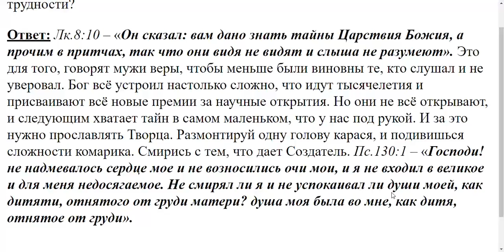685. Святая Библия, но почему в ней всё так сложно?